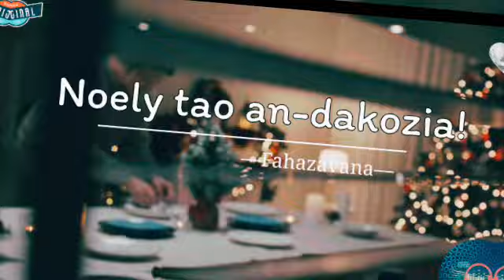Noely tao an-dakozia: Tantara Radio Fahazavana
Tantara Malagasy
Indray mihaino
⛔️TSY AZO AMIDY